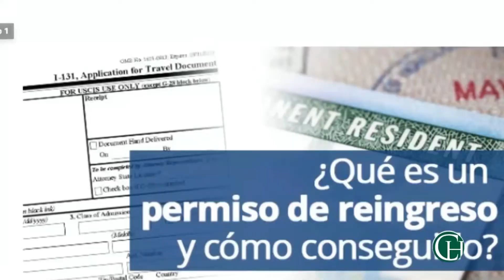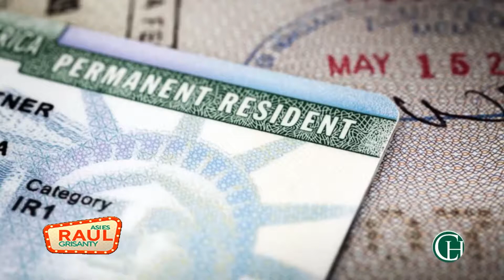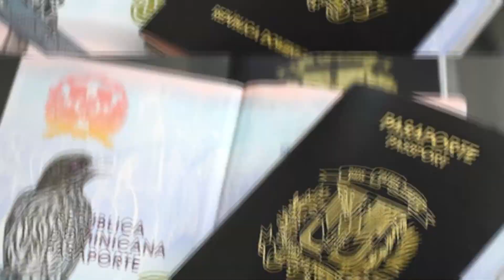Migración con la Dr. Carmen Herrera, ¿Qué es un permiso de reingresó y cómo conseguirlo ?